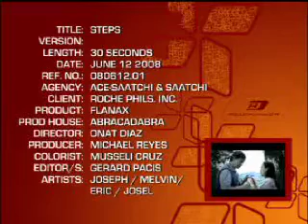Steps Flanax TVC 30's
Director: Onat Diaz
Producer: Michael Reyes
Line Producer: Red Romero
DOP: Jimmy Wong
AD: Ezra
PD: Aida Concepcion